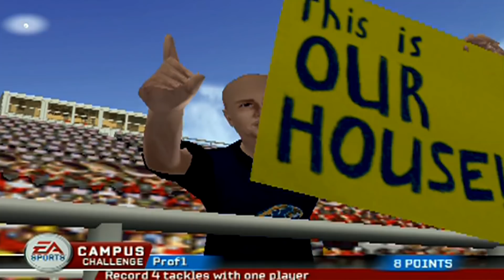THINGS CHANGE AFTER THIS - NCAA FOOTBALL 06 KENT STATE DYNASTY - EP51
We have a new NCAA Football gameplay video in my NCAA Football Kent State Dynasty series. Kent State vs Central Michigan